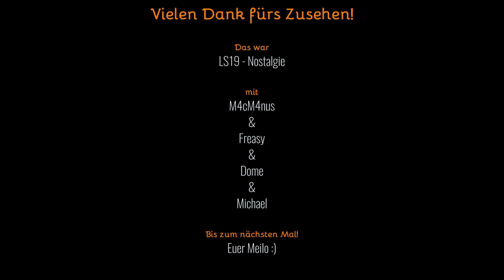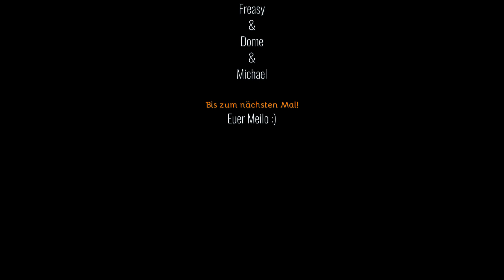LS19 | Nostalgie #18 | Wir bekommen einen "neuen" Traktor!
Nur das Älteste vom Ältesten ist gut genug für uns!
In dieser Reihe seht ihr alles rund um das Thema Nostalgie.

Ich werde in regelmäßigen Abständen in die Mails schauen.

Schaut auch gerne bei den Anderen vorbei, wenn ihr das Projekt auch mal aus einer anderen Perspektive sehen möchtet.

Mitspieler:

Dome
Michael